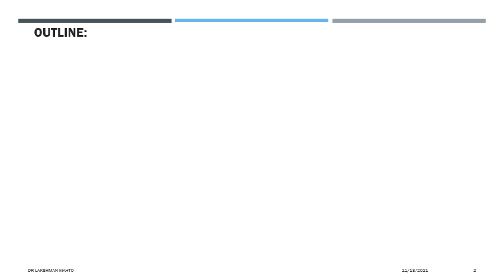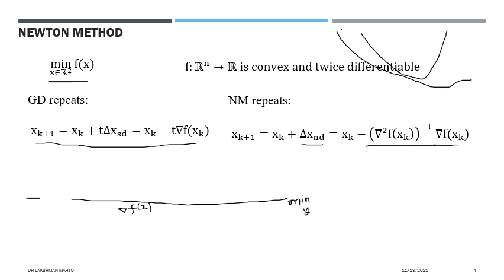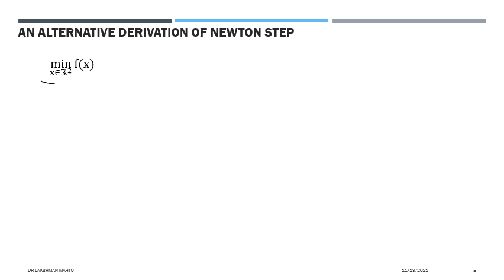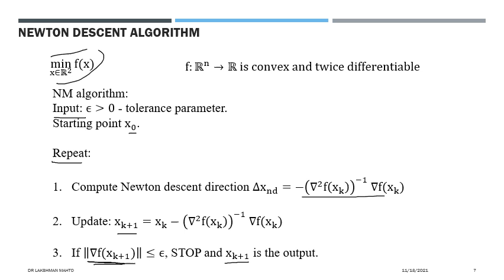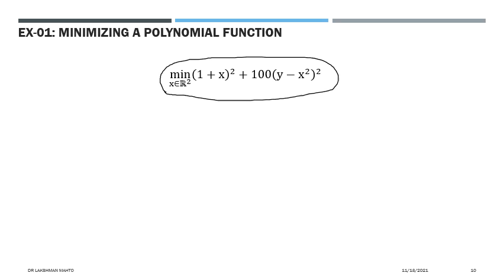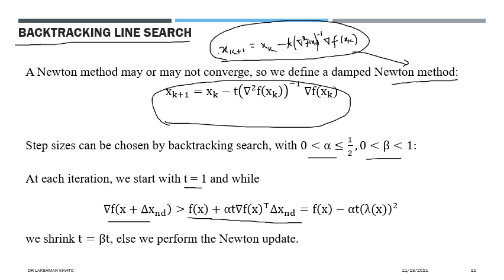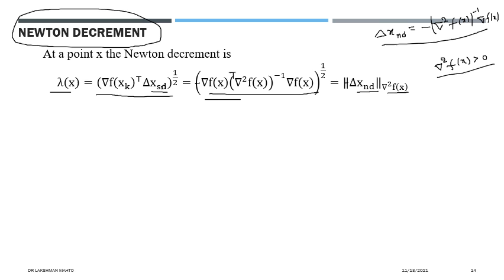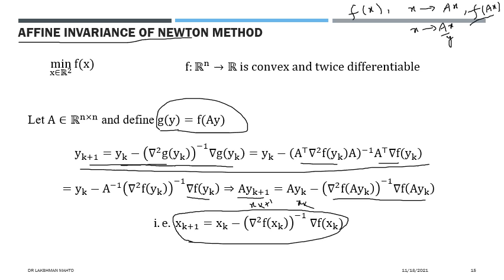L37 Newton method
In this lecture, we discuss Newton method and damped Newton method backtracking line search followed by its comparison with Gradient Descent with respect to number iterations.